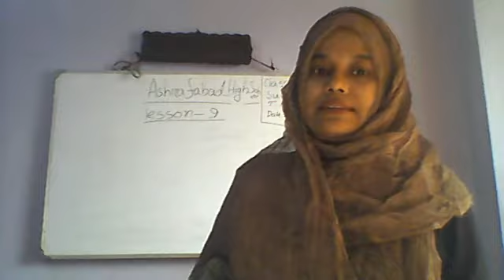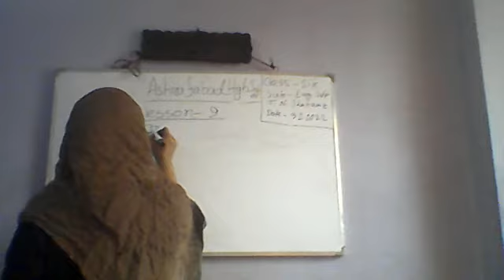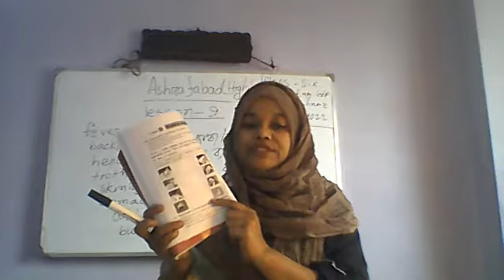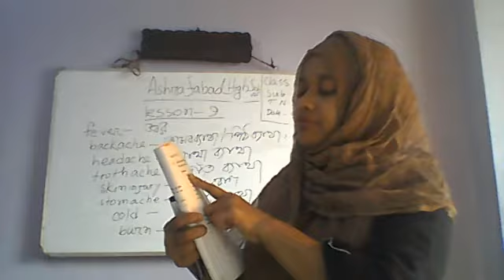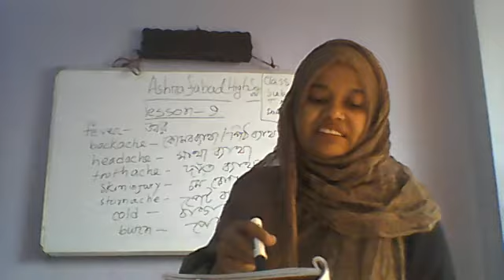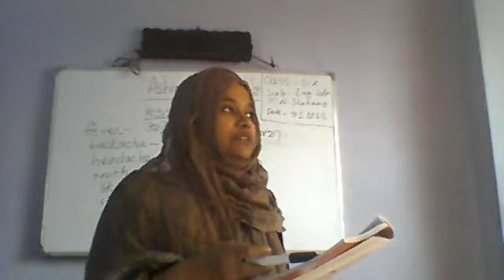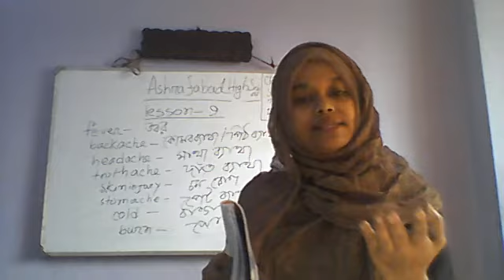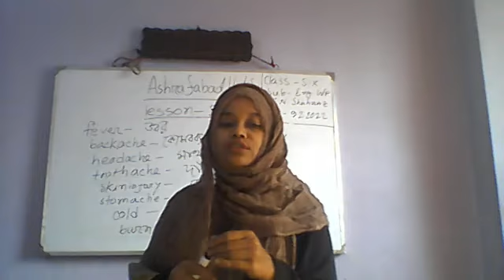Shahnaz Akter ; Class- 6 ; Sub - English 1st Paper